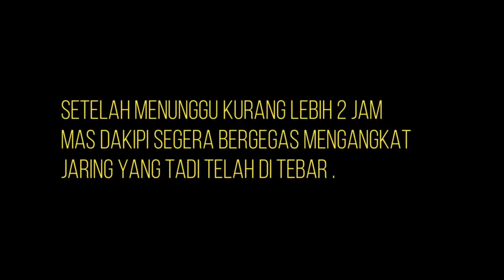Liat Hasilnya ! Menjaring kepiting Di Sungai perot.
lokasi  tebar jaring di sungai perot !!!
sungai perot terletak di desa tawangsari  kec losari kab cirebon
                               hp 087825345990